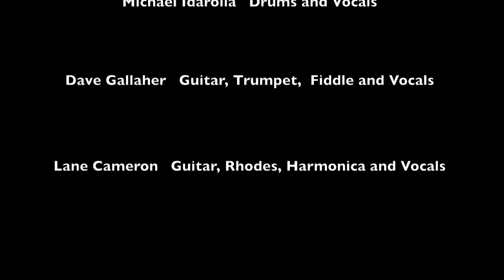Cameron Band Interview on WPBT Miami Fusion Show 1975.mov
This is a 1975 interview of a premier South Florida Rock and Roll band appearing on a WPBT public television show, "Fusion".